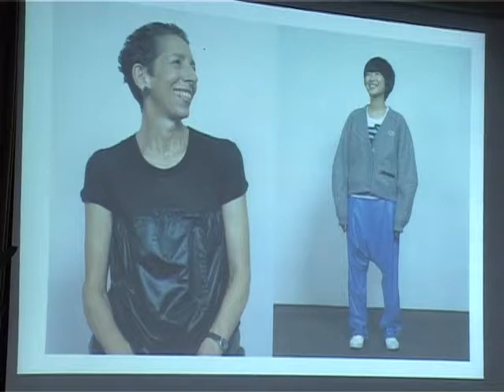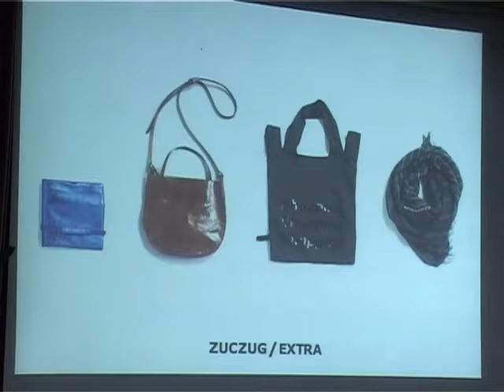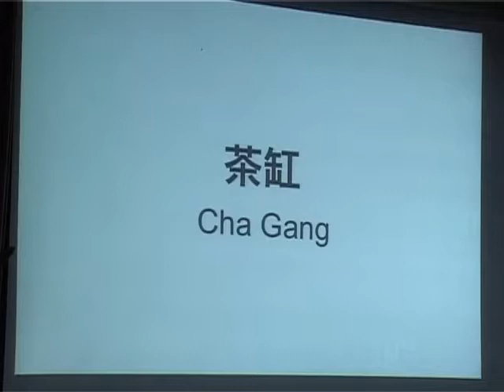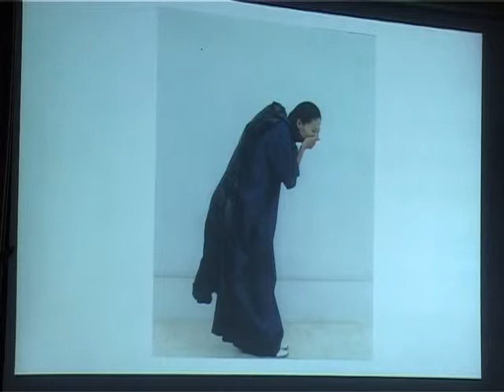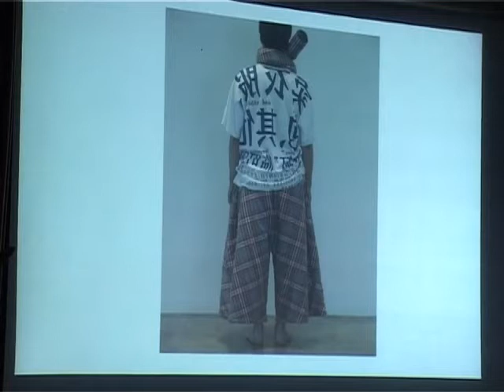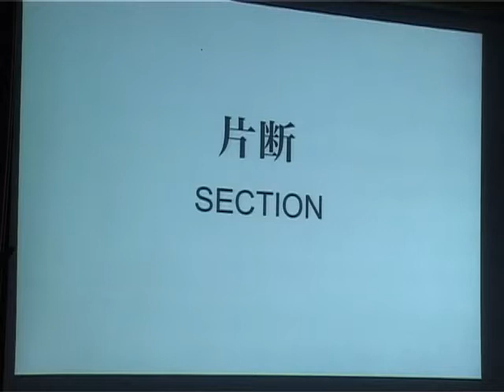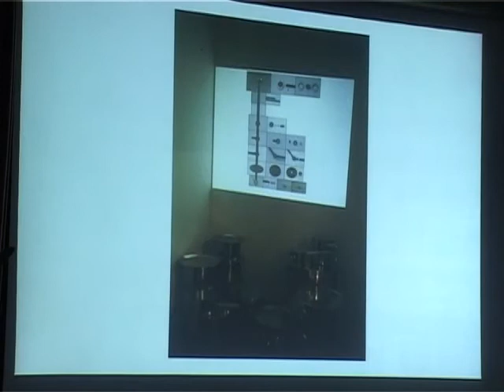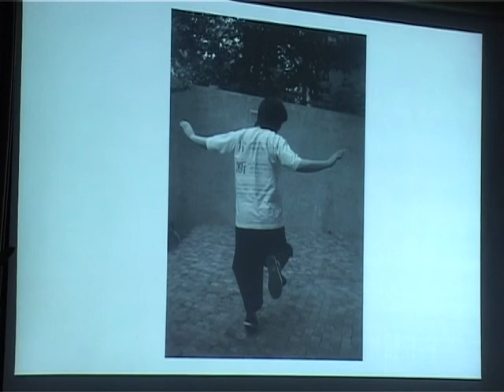SECT 6 - Wang Yiyang: High and Low Fashion, China Style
Wang Yiyang: High and Low Fashion: China Style